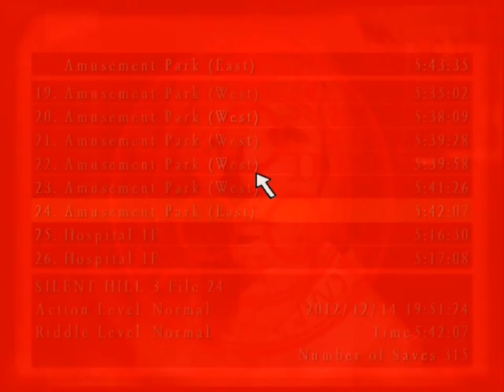Let's Play Silent Hill 3 (Odcinek 16) "Nawiedzony dom" 2/3